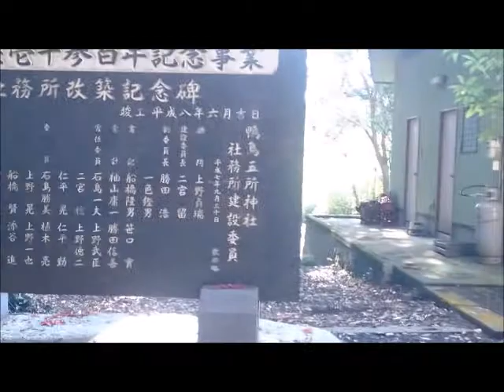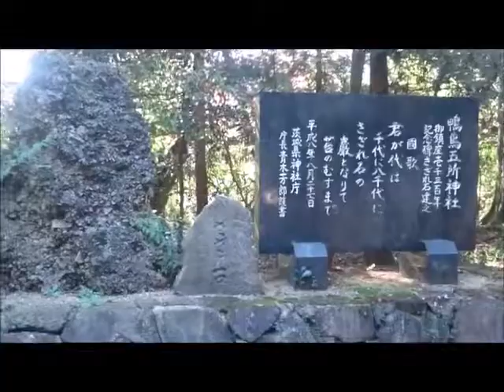鴨鳥五所神社 Kamotori Gosyo jinja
茨城県桜川市大泉1480

御朱印：あり 　(社務所に居ない時は鳥居をくぐった左側の家で）

駐車場：あり  （鳥居をくぐって上に有り）

創建は足利時代。もと伊弉諾尊・ 伊弉冉尊二柱の神に、鹿島神社、二荒神社、出雲神社、南宮神社の四柱の神を合祀し、大同4年 (809) 11月15日大泉の里飯森の峰へ勧請、鴨鳥五所神社と尊称。

応永29年 (1422) 結城基光が社殿を造営したと伝えられている。